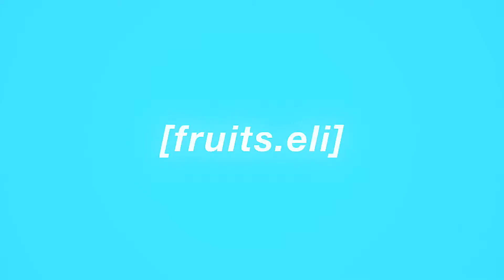Playinwitme - Hikawa Twins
stan the hikawa twins 😤😤